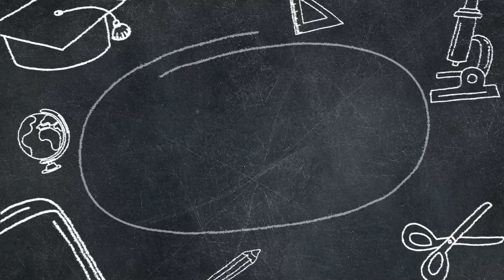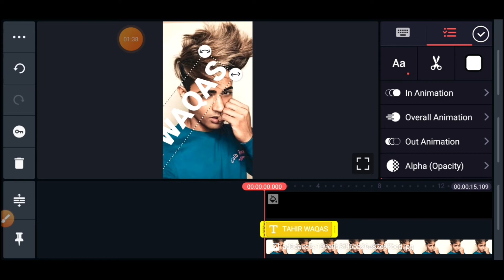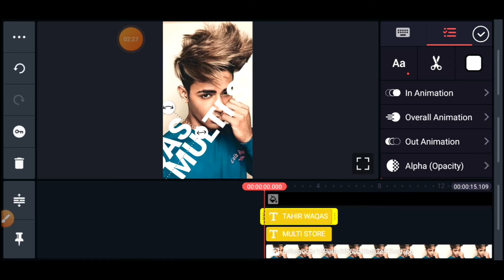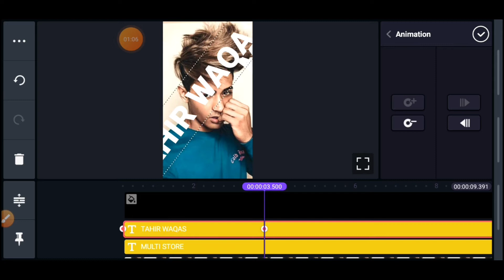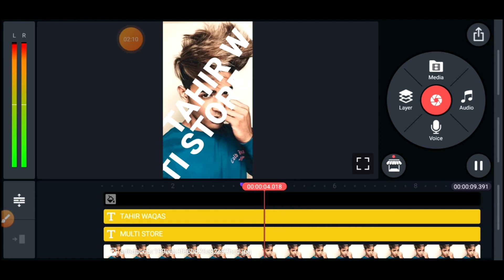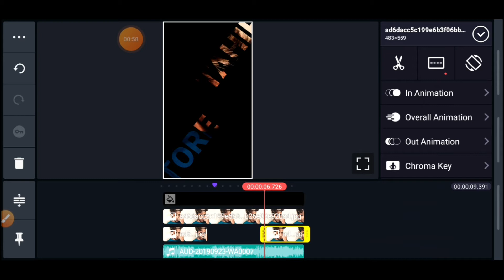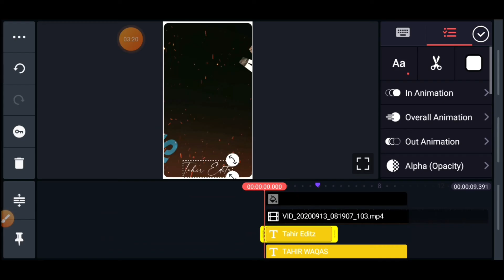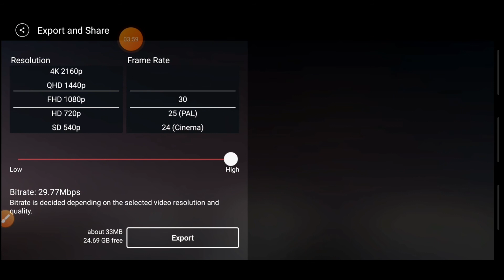Trending name art whatsapp status editing in new style l kinemaster editing with name art and photo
how to create top trending whatsapp status with moving name art and own photo in new style
iss video ko dakhny k bad aap asani say apni video kaml k name art k sath bana sakty hain

___________Material Link__________

kine Master Without Watermark ??

______________/Contact LINKS\_____________________________

whatsapp status editing with own photo and name art
pictures whatsapp status editing in kinemaster
kinemaster whatsapp status editing
how to make trending name art whatsapp status in kinemaster urdu
how to make trending photo with name art whatsapp status editing
how to make trending couple whatsapp status in kinemaster
how to create lyrics whatsapp status with photos
how to create whatsapp status
top trending whatsapp status editing in kinemaster

Graphics,
Meant for
EDUCATIONAL
PURPOSES ONLY.